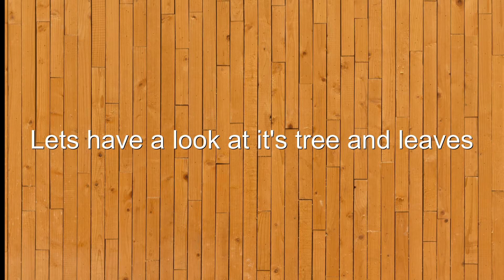डेंगू का रामबाण इलाज - Sure Shot Cure for DENGUE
Dengue fever is transmitted by the bite of an Aedes Aegypti mosquito. It can't be spread directly from one person to another person.
Symptoms include high fever, headache, rash and muscle and joint pain. In severe cases there is serious bleeding and shock, which can be life threatening.
One of the symptoms of Dengue is, considerable depletion of platelets count in blood.
The normal count of platelets is 1.5 lakh to 4.5 lakh. In viral fever, it reduces up to 90,000 to one lakh. In dengue, this count goes down to 20,000 or even lower, but reaches the normal once dengue is cured.
Juice of Papaya Leaves is very much helpful to gain the platelets level. You will see the results within a week of it's consumption. Many people consume one glass of this juice daily for 30 days to avoid relapse of Dengue as the cycle of Dengue is long cycle.
One can even store the papaya leaves in fridge for 4 to 5 days for use in future days, but not in deep fridge. Do not wash the leaves with water while storing in fridge. Just wipe is thoroughly with a cloth and wash it with water before using for juice.